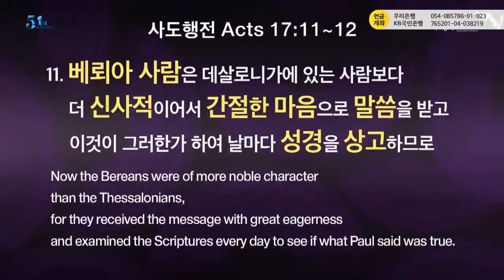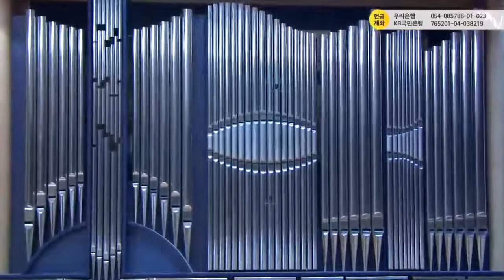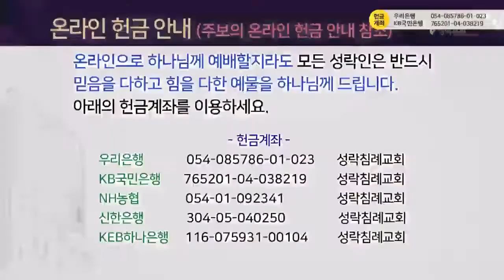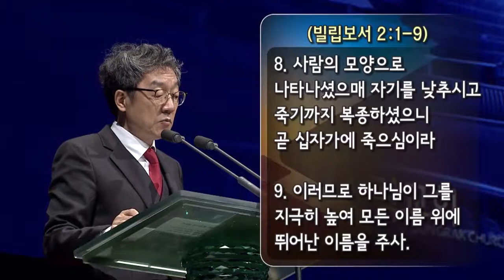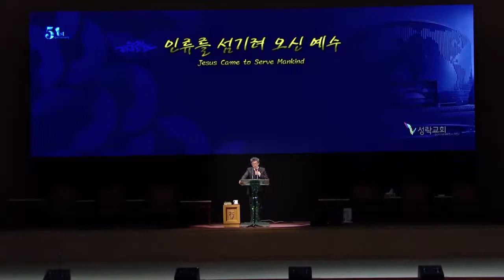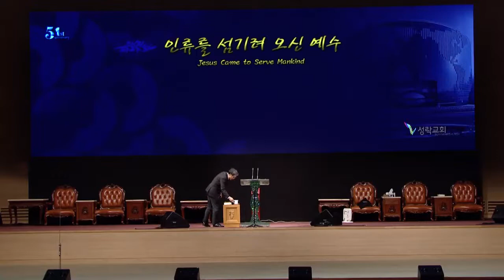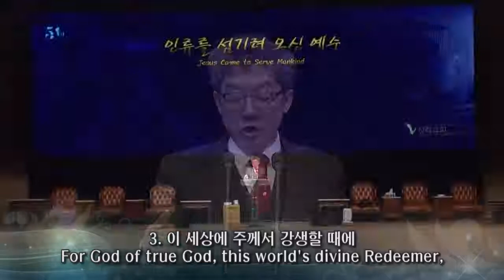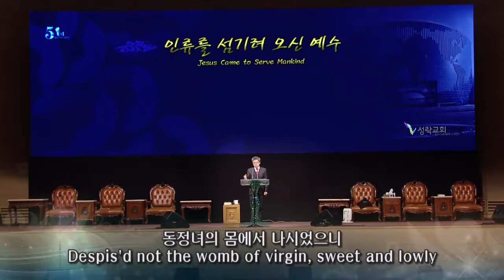[sungrakchurch] December 25, 2020 Jesus Came to Serve Mankind (Matthew 20:20-28)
Jesus Came to Serve Mankind
(Matthew 20:20-28)

God
is good.
He
revealed Himself to the world and showed His goodness (Jn 3:16).
By God’s goodness, we received grace (Jn 1:14)
and also received eternal life (Jn 17:3).
The world thinks that successful work will lift them up,
but, in heaven, you must lower yourself to work successfully (Mt 20:21-22).
God gave a command for mankind’s sake.
This command was that
the Son would die on the cross as a sinner (Jn 10:17-18).
If you believe in God’s Son, you must know how
He came to this earth (Mt 16:16-18).
He is
God’s beloved Son.
But He became a lowly and humble person. He became a sinner,
was judged and shed blood on the cross (Jn 6:53-55).
We see God’s blood with our eyes and believe.
In short,
‘the Son of Man did not come to be served, but to serve,
and to give His life a ransom for many’ (Mt 20:28).
〇 If someone says they believe in Jesus
but do not know who He is, it is a lying spirit;
but if they know Him as the Son of God, it is the Spirit of truth.
〇 He who received the Spirit of truth is humble.
He is not served, but rather serves
and sacrificed Himself.
〇 Jesus only served the Father
and served mankind.
The Gospel is the news about this Lord.
※ Let’s be those who serve each other.
If we became Jesus’ disciples, let’s follow Him.
The Holy Spirit made us to be humble workers.

Place: Christian World Mission Center (CWMC)
Address: Sindorim-ro 56-24, Guro-gu, Seoul, South Korea

Service time:
07:00 AM    1st Service
09:00 AM    2nd Service
11:00 AM    3rd Service  (English translation provided)
02:50 PM    Union Service at CWMC

Address: 379-5 Singil 5-dong, Yeongdeoungpo-gu, Seoul, South Korea